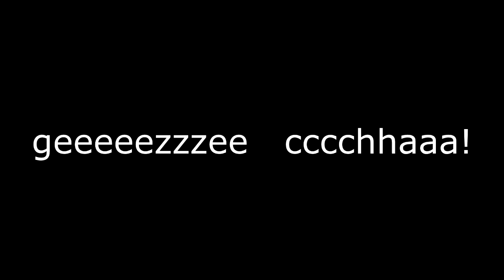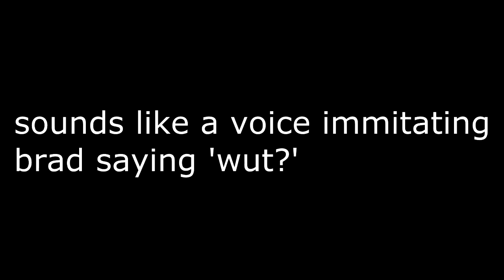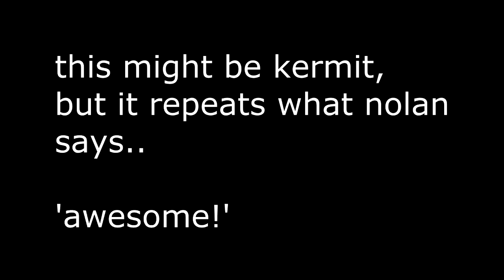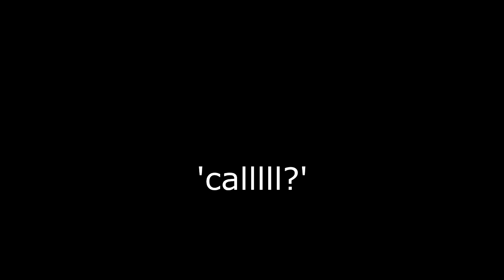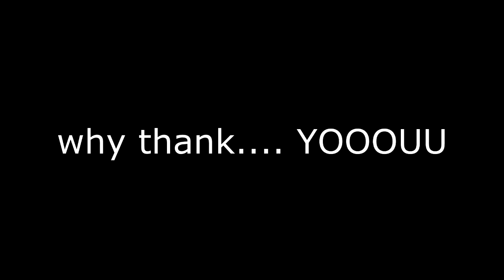2016 Is cbs fm haunted CBS FM EVP files